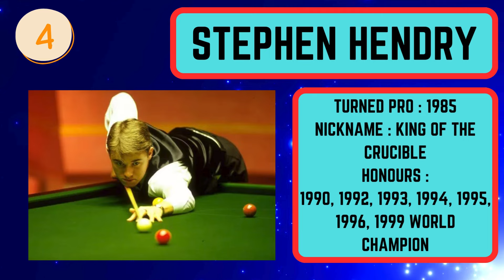1990s Snooker Players Quiz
Name these 1990s Snooker Players, post your scores in the comments.